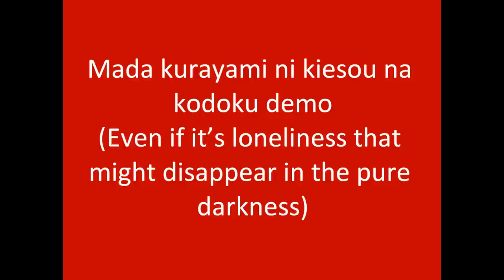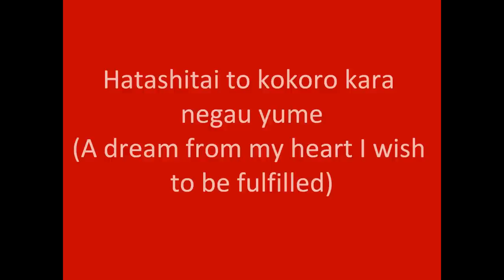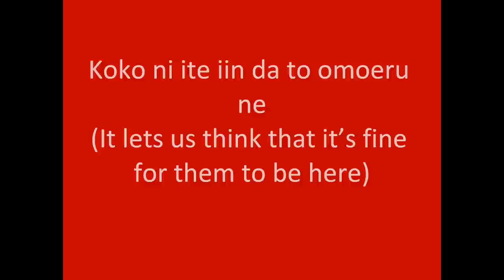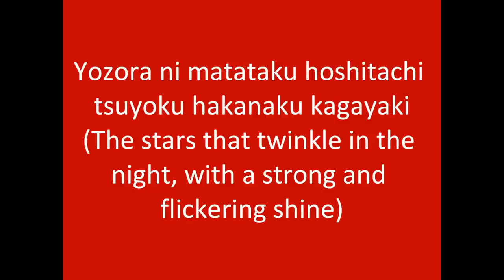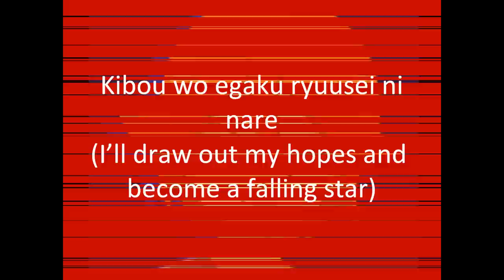Star Line Kiyama Hiroto with lyrics and translations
*edited again*
Song: Star Line
Character: Kiyama Hiroto (Inazuma Eleven)
Seiyuu: Takahiro Mizushima

Link to pic at 0:33
Just click on the picture to get an even bigger size :)